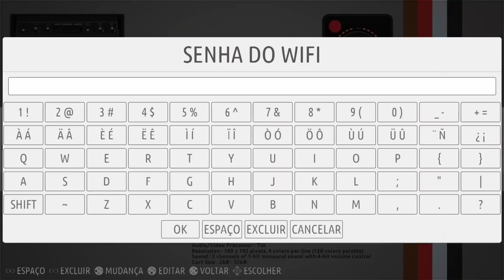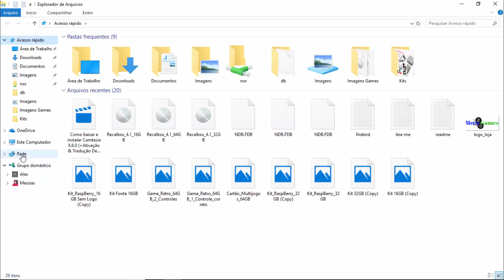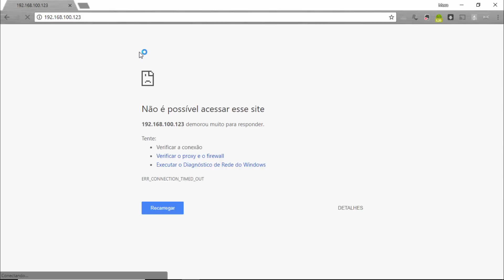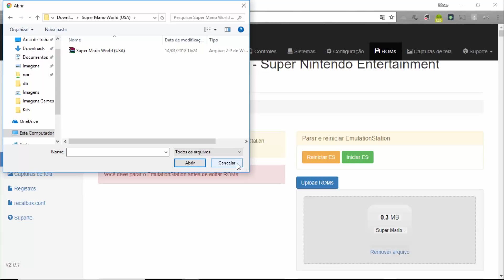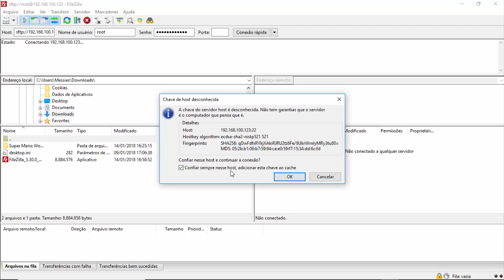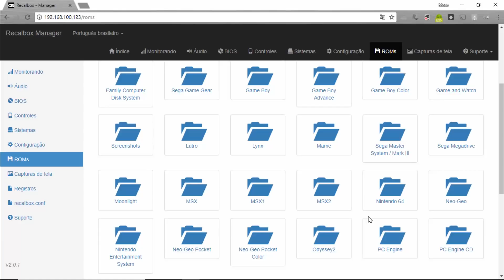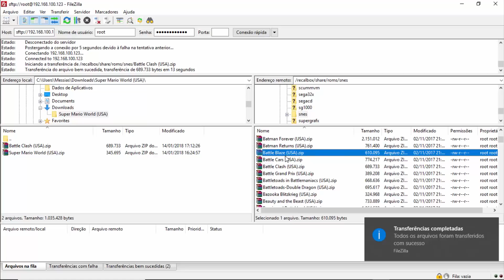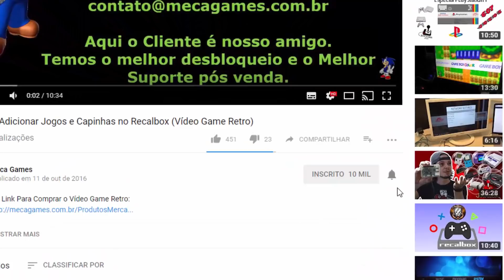🎮 Adicionar Jogos no Recalbox Tudo Que Você Precisa Saber 🎮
↪ Nesse vídeo explico tudo que você precisa saber sobre como colocar jogos no sistema Recalbox ou Batocera.

Link do novo vídeo de como passar jogos no modo copia e cola e minha minha pasta de jogos para você baixar